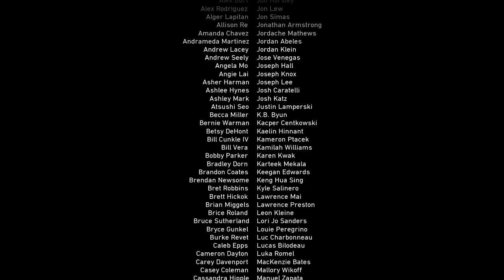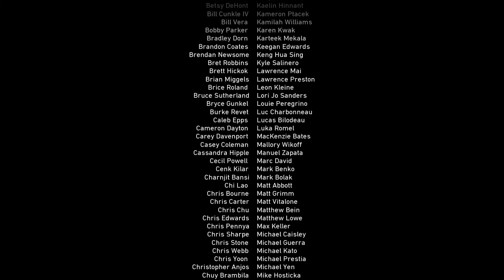Call Of Duty WWII Part 11 The Rhine